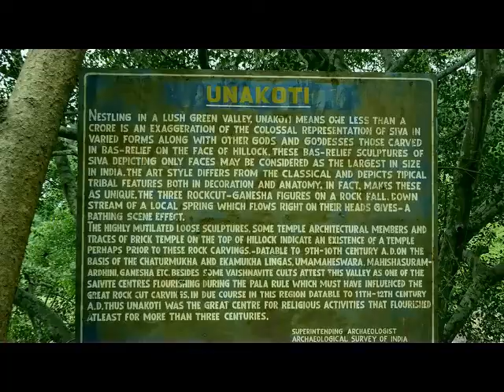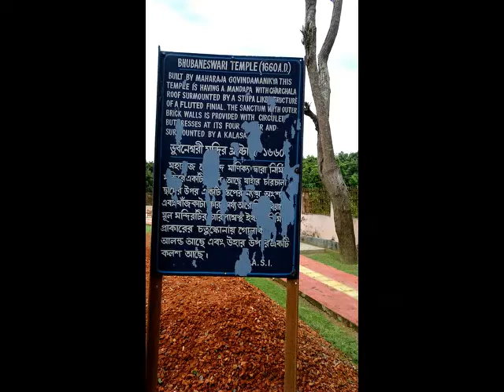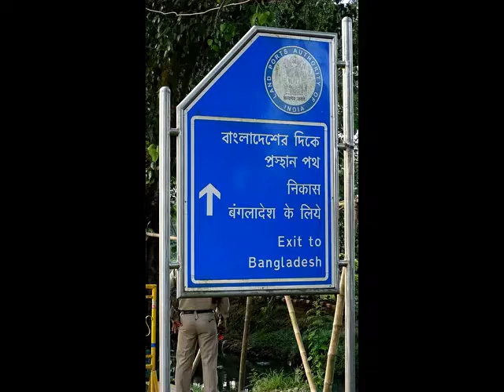Tripura # Unakoti# Baramura Eco Park# Dumboor Lake# Jampui Hills# Neer Mahal# Buddha Mandir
Information
Video & Photo Credit Mandira Roy